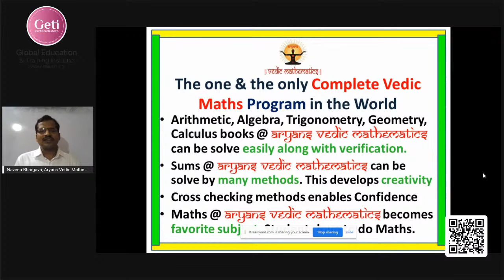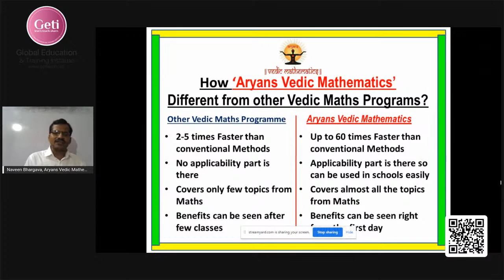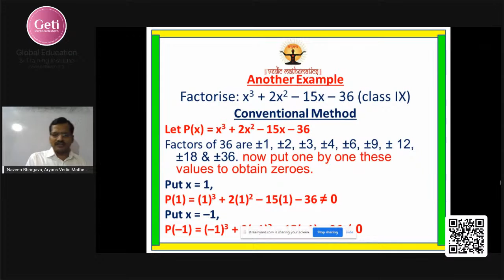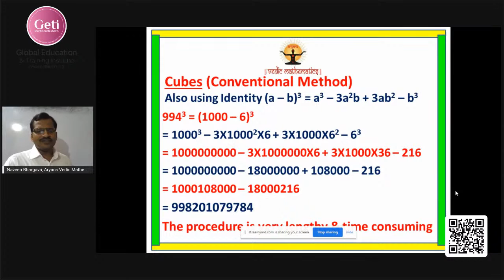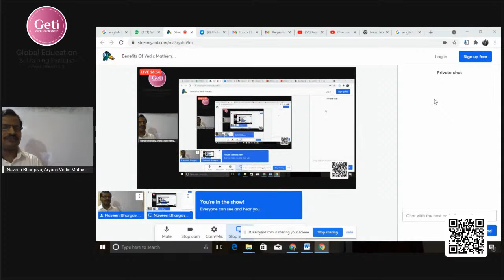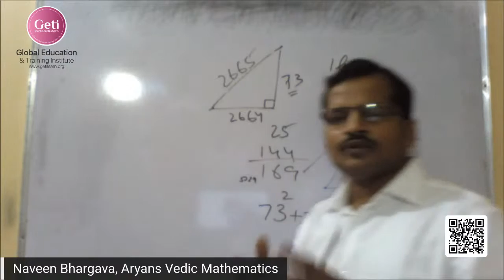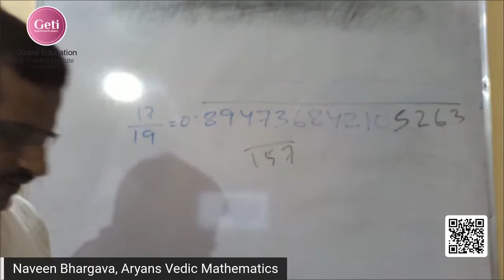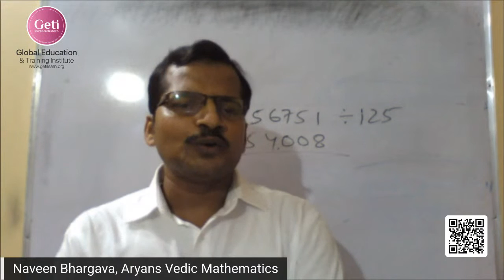Benefits Of Vedic Mathematics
Speaker: Mr. Naveen Bhargava, Managing Director, Aryans Vedic Mathematics, India.
Host: Mr. Pradeep Mall. FRGS, Ambassador of Change, GETI, Lucknow, UP.